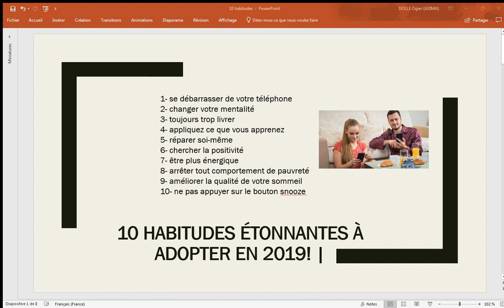10 habitudes étonnantes à adopter en 2019!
🥇 Tu penses savoir les habitudes à adopter en 2019 ou tu aimerais les connaitre?
Dans cette vidéo on en parle.

▬▬▬▬▬▬▬▬▬▬ ENGAGEMENT ▬▬▬▬▬▬▬▬▬▬▬

▬▬▬▬  LE BLOG Responsable-Affaires d'Ogier DOLLÉ ▬▬▬

▬▬▬▬  Les astuces et idées de la vidéo ▬▬▬

1- se débarrasser de votre téléphone
2- changer votre mentalité
3- toujours trop livrer
4- appliquez ce que vous apprenez
5- réparer soi-même
6- chercher la positivité
7- être plus énergique
8- arrêter tout comportement de pauvreté
9- améliorer la qualité de votre sommeil
10- ne pas appuyer sur le bouton snooze